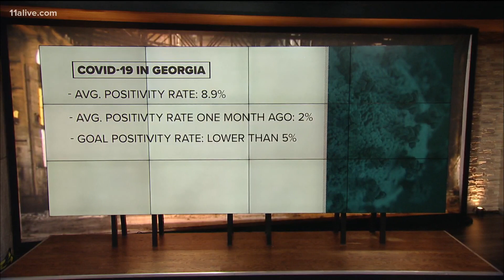Schools weigh options over mask mandates after CDC changes guidance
Despite the CDC's new guidance, school districts including Cobb County, Marietta City Schools, and Henry County are standing their ground.